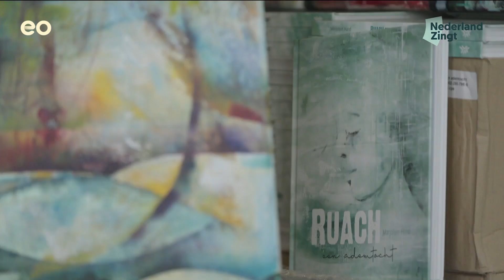Marjolein vertelt over haar long-covid: "Ik zoek Zijn nabijheid in de dingen die wél lukken"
Marjolein Hund is illustrator, en kwam zo'n 7 jaar geleden tot geloof. Haar oom Fred Hund, juwelier in Amsterdam werd tijdens een gewelddadige overval doodgeschoten. Een heftige periode voor Marjolein en haar familie breekt aan. 'Toen kende ik God niet, maar zo ben ik op zoek gegaan. Niet verwacht dat ik Hem zou vinden maar dat is toch gebeurd.' Hoe beleeft Marjolein het thema 'U geeft rust'? "Het is een dagelijkse overgave, een keuze om te denken: Heer, U bent mijn rust. Soms lukt het ook niet. Het is elke keer weer teruggaan, en voortborduren op de beloftes die God doet.'

⇩Bekijk hier meer info en de liedtekst!⇩